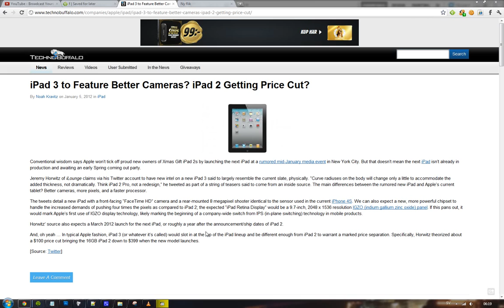Apple iPad 3 Rumors 2012 Update Video! FaceTime HD, A6 CPU, Retina Display [06/01/12]